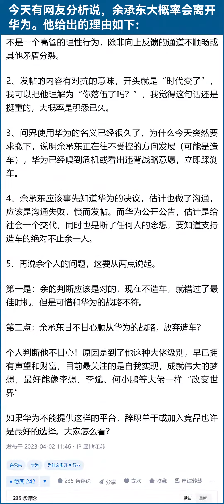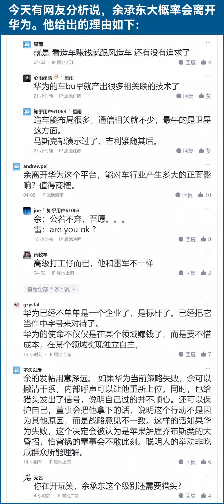华为再次宣布不造车，余承东大概率会离开华为。